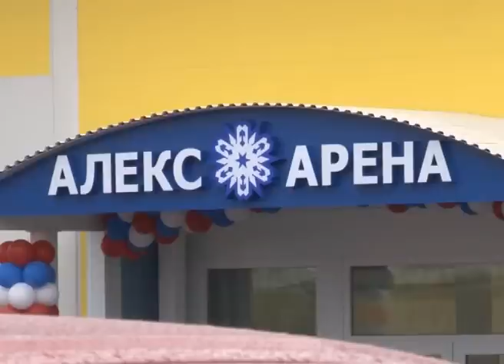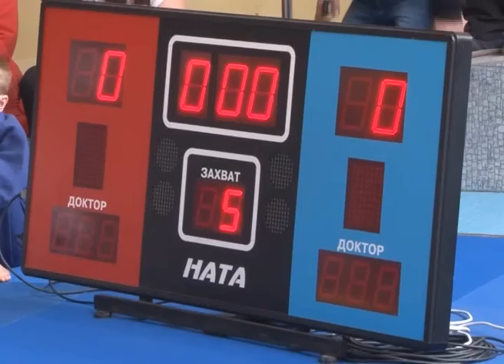607 выпуск Новости ТНТ Березники 2 октября 2014